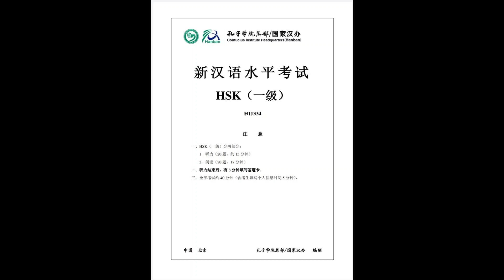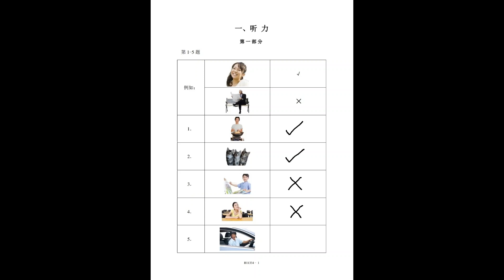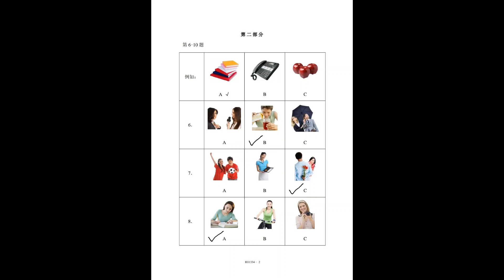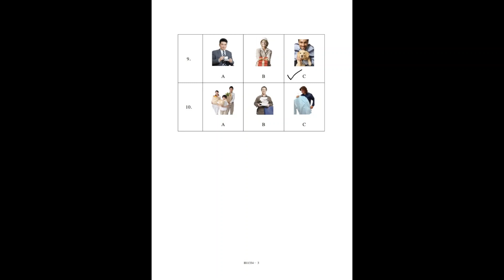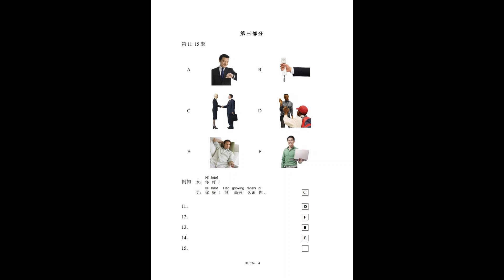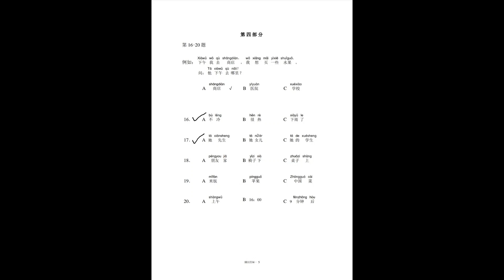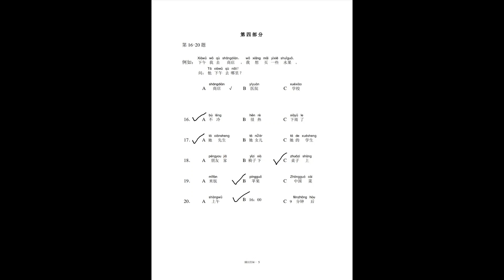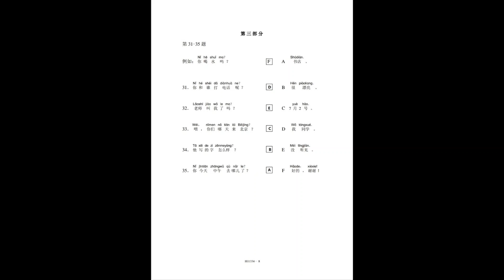HSK 1 | H11334 | Practice Paper with Answers